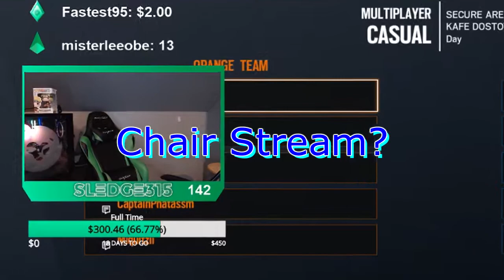Sledge Chair Stream